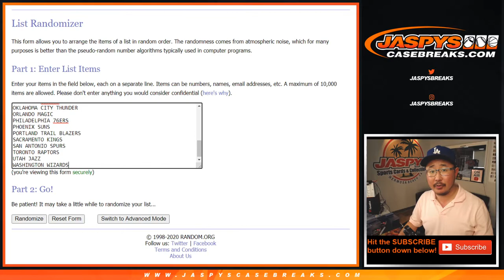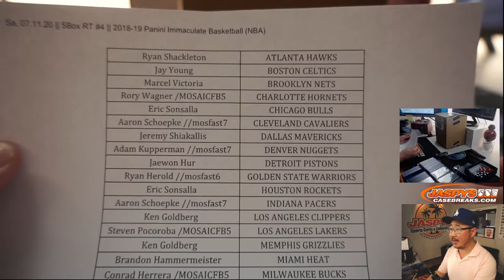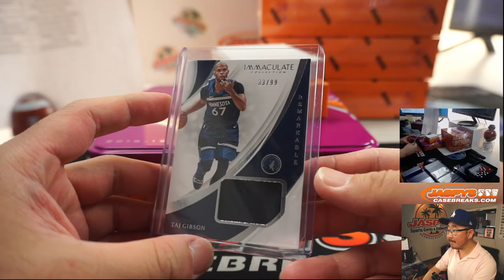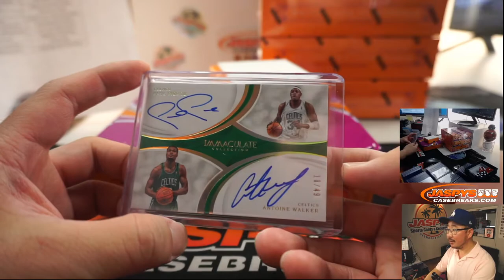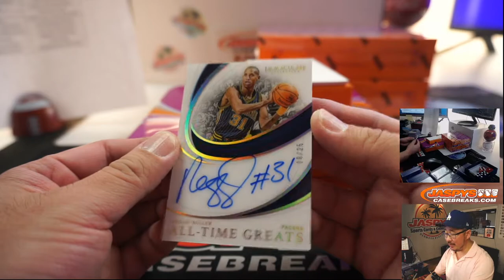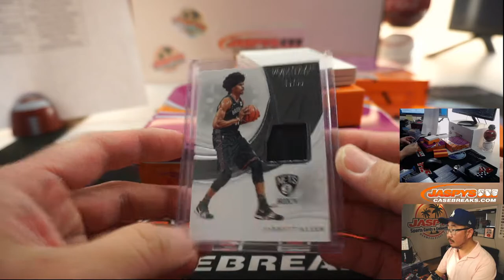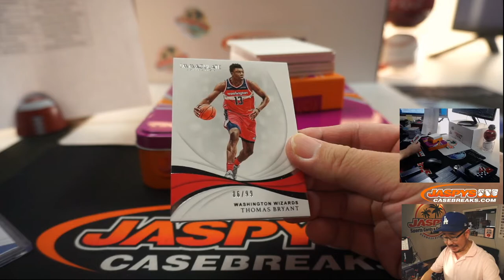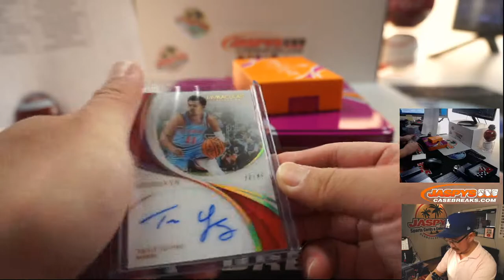Sa, 07.11.20 || 5Box RT #4 || 2018-19 Panini Immaculate Basketball (NBA)